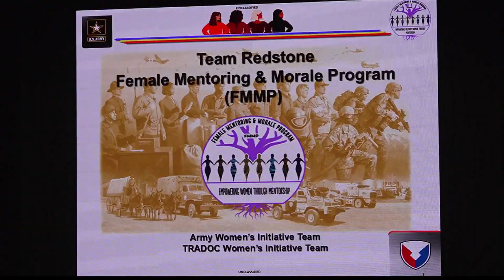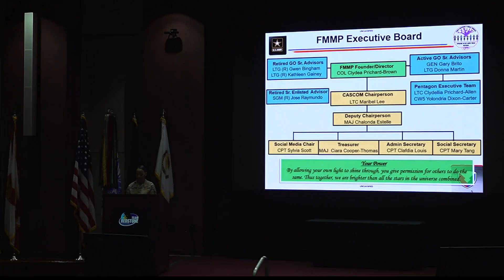Redstone debuts Female Mentoring & Morale program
The program's founder says the professional development initiative brings men and women together to provide a safe platform to address issues.